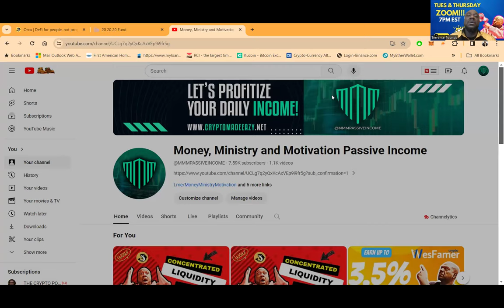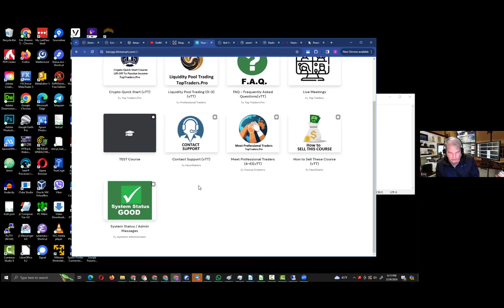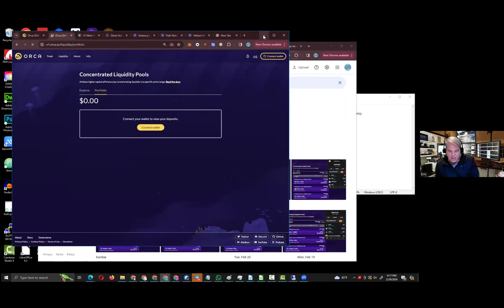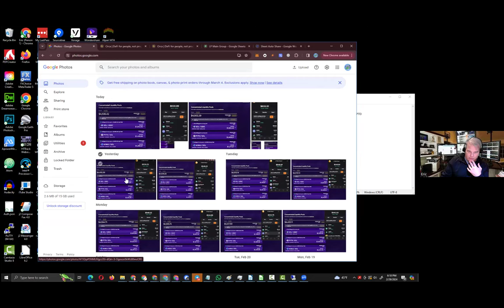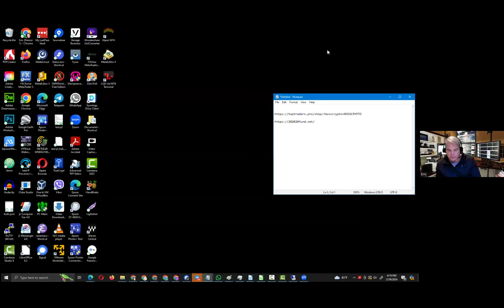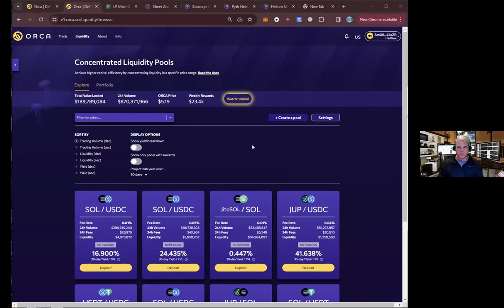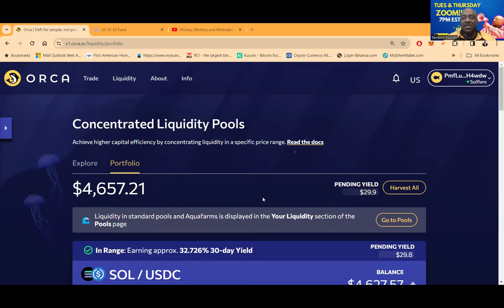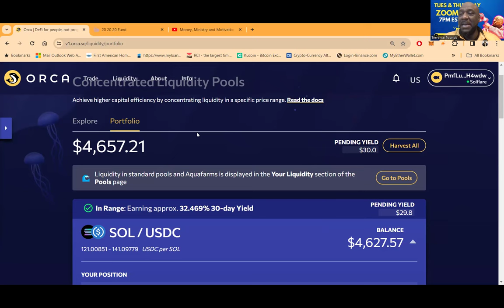Concentrated Liquidity Pools With Eric Majors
Concentrated Liquidity Pools & My Top 10 Projects

Maximizing Earnings: Liquidity Provision and Fee Harvesting

00:00 HOW TO CONTACT ME
01:30 MEET ERIC MAJORS
33:59 OVERVIEW
44:20 TESTIMONIALS
48:02 Q&A